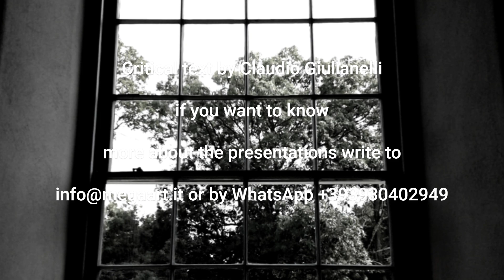Claudio Giulianelli presents the American artist Veronica McLaren september 2024